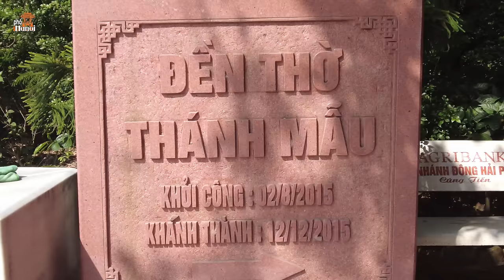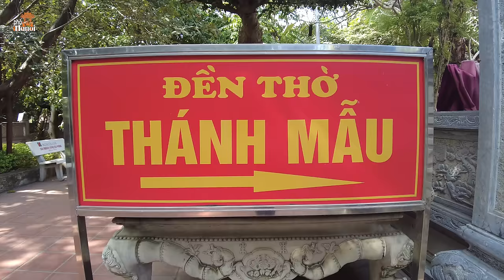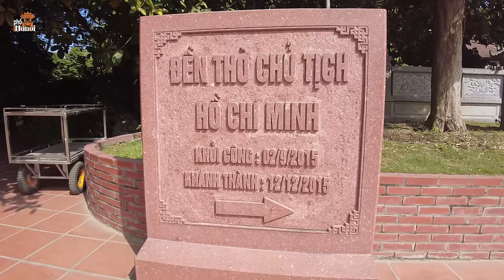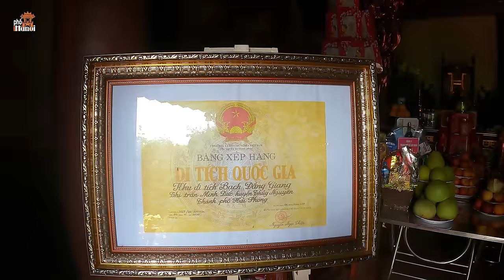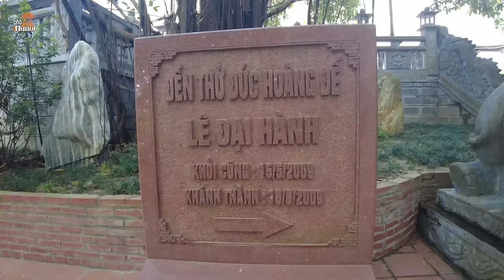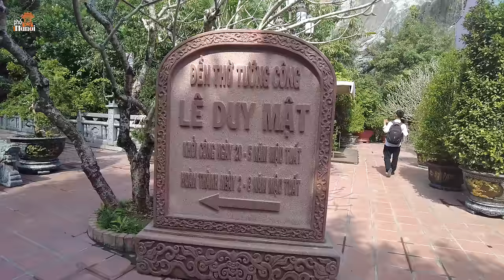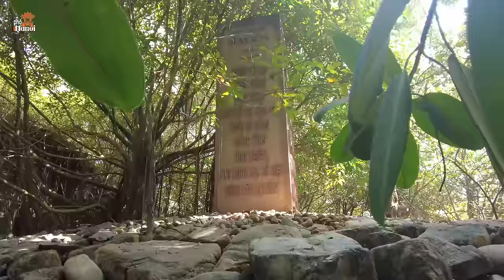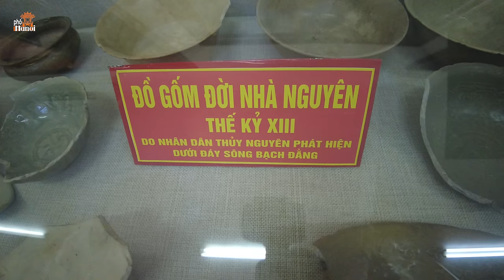Bạch Đằng Giang - minh chứng đẹp nhất cho kẻ thù phương Bắc xâm lược đều chìm trong biển má.u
Hà Nội Phố: Bạch Đằng Giang - minh chứng đẹp nhất cho kẻ thù phương Bắc xâm lược đều chìm trong biển má.u Khu di tích Bạch Đằng Giang nằm ở ngã ba sông Bạch Đằng, thuộc thôn Tràng Kênh, xã Minh Đức, huyện Thủy Nguyên, tỉnh Hải Phòng. Nơi đây cách trung tâm thành phố Hải Phòng 20km về hướng Đông Bắc và cách Hà Nội khoảng 124km. Khu di tích tiếp giáp với thành phố Uông Bí (Quảng Ninh) qua sông Bạch Đằng là địa danh nổi tiếng với 3 trận thủy chiến chống quân xâm lược trong lịch sử nước ta. Những trận chiến đó gắn liền với tên tuổi các bậc hào kiệt: Vua Lê Đại Hành, Quốc Công Tiết chế Hưng Đạo Vương Trần Quốc Tuấn và Đức Vương Ngô Quyền. Để tưởng nhớ các vị anh hùng dân tộc lập nên những chiến thắng vang dội trên dòng sông lịch sử, người dân đã xây dựng khu di tích Bạch Đằng Giang - một quần thể kiến trúc quy mô bề thế, khang trang trên khu đất đắc địa của dãy núi Tràng Kênh.. Đây cũng là vùng đất phát hiện di chỉ khảo cổ học Tràng Kênh: là một công xưởng chế tác đồ trang sức bằng đá lớn nhất ở vùng Đông Bắc Tổ quốc, có niên đại cách ngày nay khoảng 3.500 năm. Giá trị lớn nhất của di chỉ này đã cung cấp nguồn sử liệu quý giá góp phần nghiên cứu một giai đoạn lịch sử quan trọng của đất nước nói chung và lịch sử Hải Phòng nói riêng thuở ban đầu dựng nước và giữ nước.
Khu di tích Bạch Đằng Giang được xây dựng từ năm 2008 đến năm 2018, với các công trình: đền thờ Đức vua Ngô Quyền, đền thờ Hoàng đế Lê Đại Hành, đền thờ Hưng Đạo Đại vương Trần Quốc Tuấn, chùa Trúc Lâm, đền Mẫu, đền thờ Chủ tịch Hồ Chí Minh, Quảng trường Chiến thắng.
 Ngày 2/1/2021, tại Khu di tích Bạch Đằng Giang, huyện Thủy Nguyên, UBND thành phố Hải Phòng tổ chức Lễ đón nhận Bằng xếp hạng Di tích lịch sử quốc gia Khu Di tích Bạch Đằng Giang.